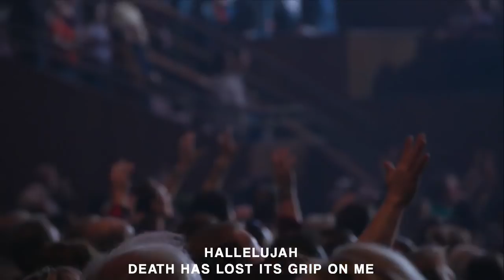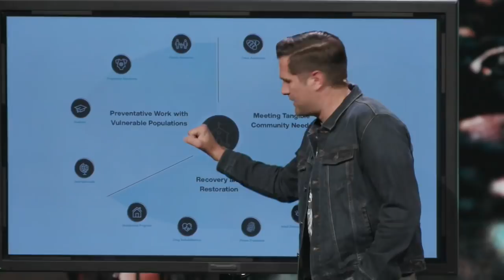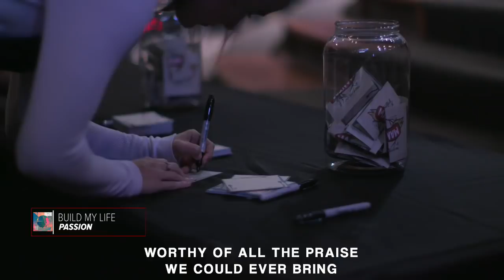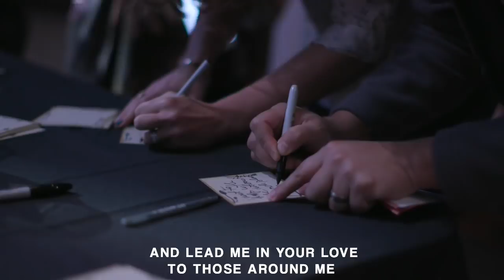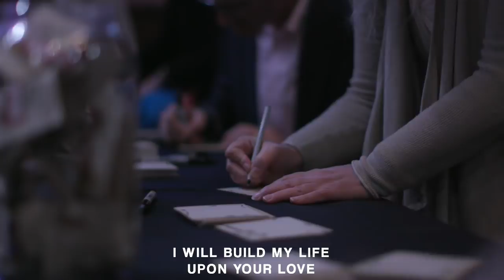Grip The Plow | Mantra | Kyle Idleman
Kyle Idleman
Mantra Series
Worship Service
0:00 - SE Online Pre-Service
00:17 - Song // Won't Stop Now
04:50 - Song // Living Hope
09:34 - Baptisms
17:52 - Communion
19:50 - Song // Holy Spirit
25:02 - Song // Holy One Of God
20:43 - Song // Reckless Love
29:57 -  Message // Kyle Idleman
1:05:22 - Song // Build My Life
1:11:37 - SE Online Post-Service